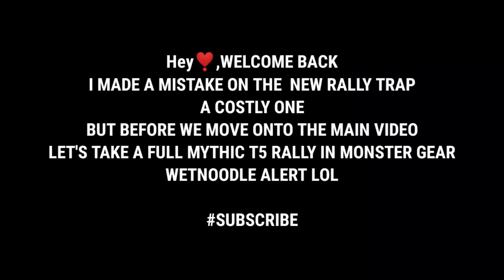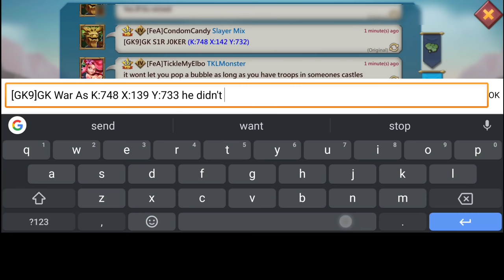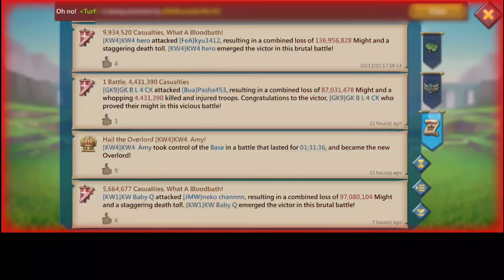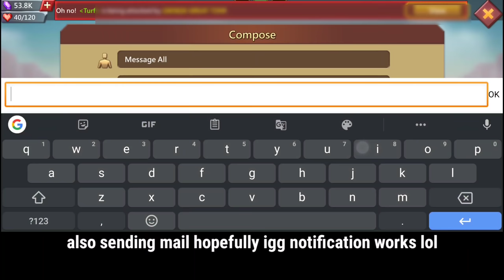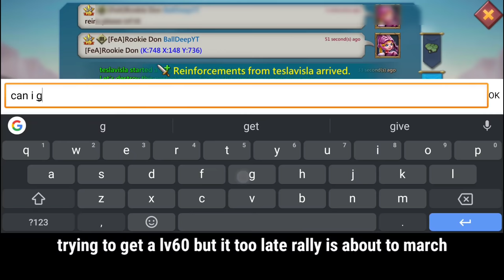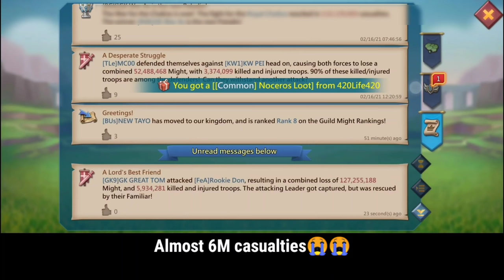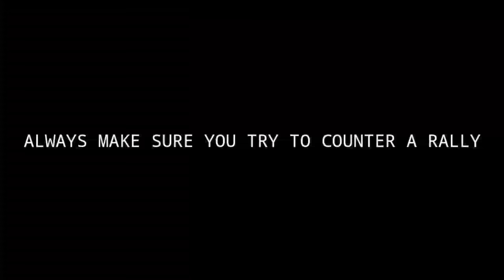11K MYTHIC CHAMP VS MY TITAN RALLY TRAP! - T5 INFANTRAY VS RANGE! MY RALLY TRAP BURN? - Lords Mobile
While Gryphon Rally Trapping i made a big mistake on the My New Rally Trap leading to it getting countered by an 11K Mythic Champ.How Bad could it be my rally trap got burned or wrecked?? Don't forget to check out this video so as not to make the same mistake.